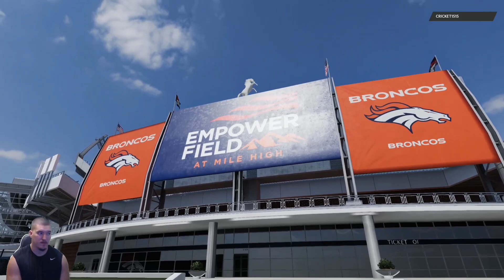Ball hawk Sneed | Madden 21 Ultimate team season gameplay